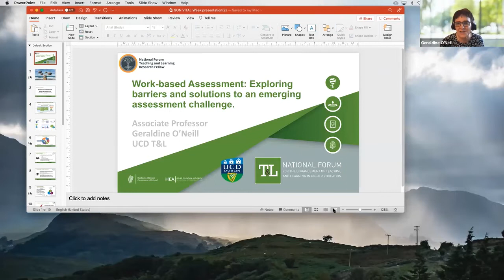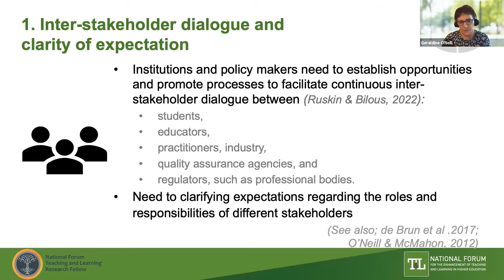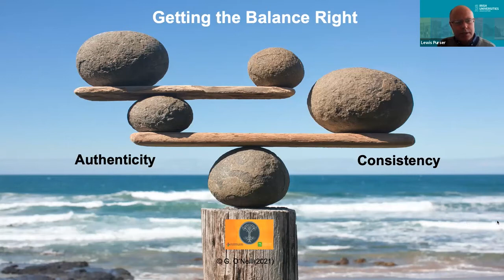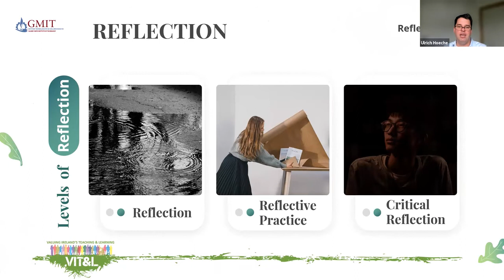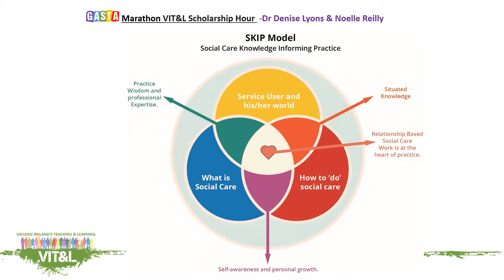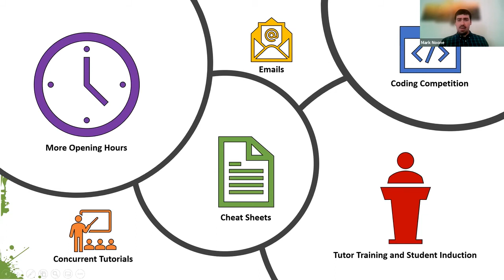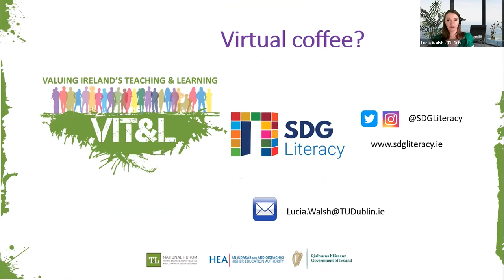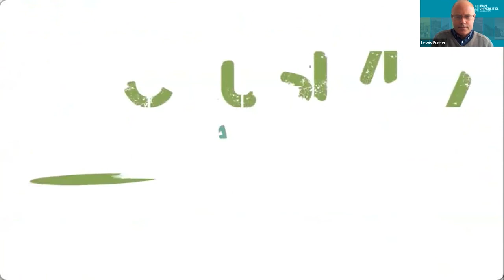VIT&L Week Scholarship Hour No. 1 (First Stage in the Gasta Marathon)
Chaired by National Forum board member Lewis Purser (Director, Learning & Teaching and Academic Affairs, at the IUA), the first Scholarship Hour opens with National Forum Teaching and Learning Research Fellow, Associate Professor Geraldine O’Neill (UCD), sharing her initial findings from her research into Work-based Assessment: Exploring Barriers and Solutions to an Emerging Assessment Challenge.

This presentation is followed by the first stage of our Gasta Marathon led by Gasta Master, Dr Tom Farrelly (MTU).